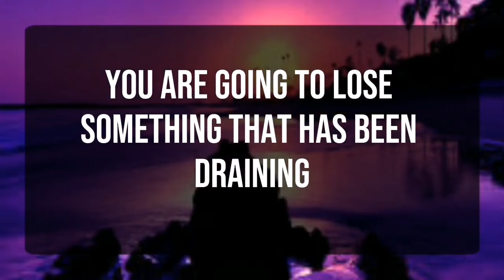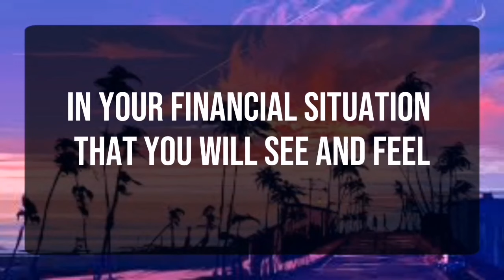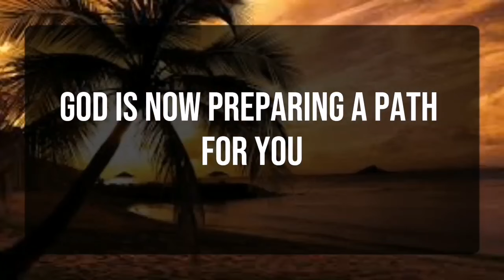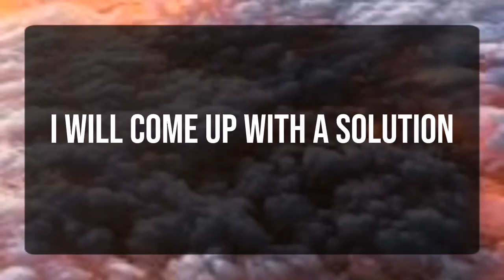God message_ This will happen in Next 58 Hours.. Angels Message✝️God Miracles Today 1111 🦋 god msg